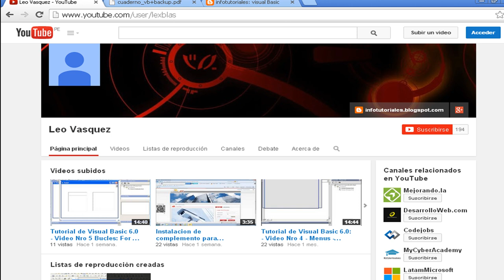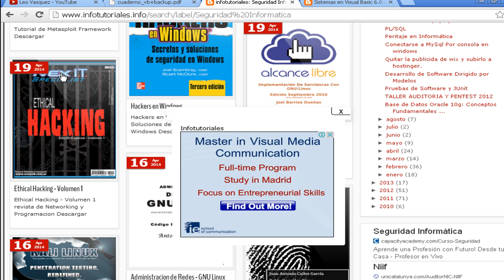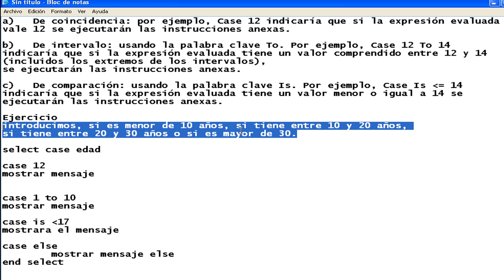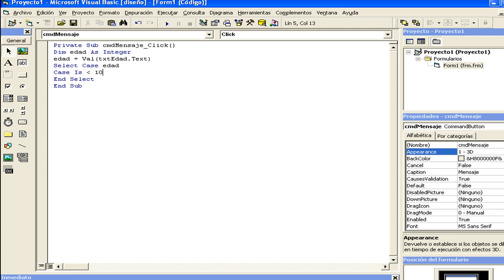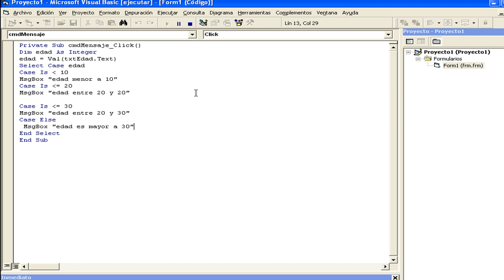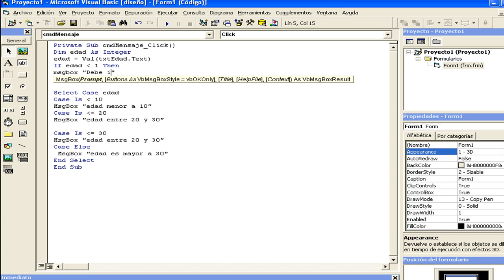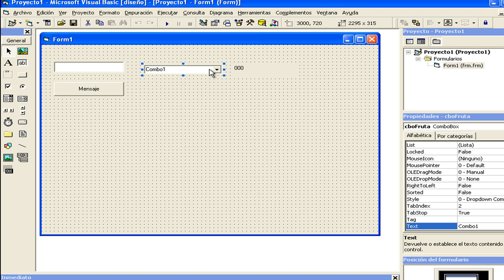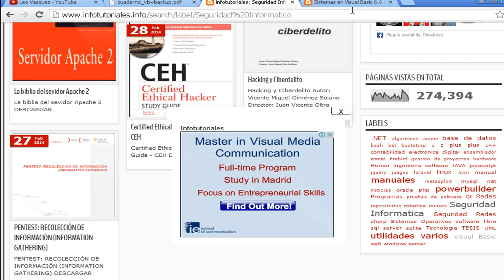Curso de Visual Basic 6.0: Video Nro 6 - Usando Select case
Usando Select case
Curso gratis